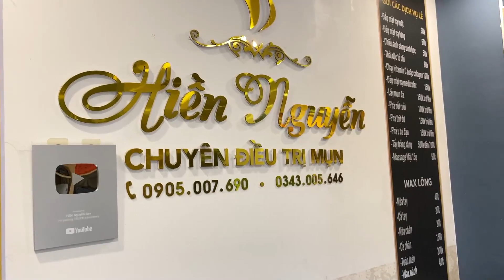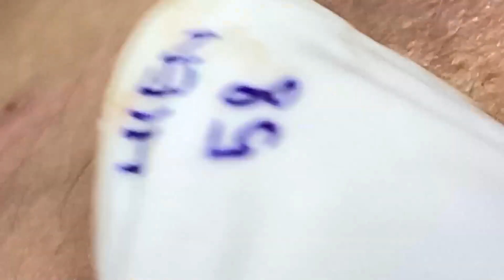𝐓𝐡𝐢𝐬 𝐈𝐬 𝐀 𝐕𝐞𝐫𝐲 𝐒𝐚𝐭𝐢𝐬𝐟𝐲𝐢𝐧𝐠 𝐖𝐢𝐭𝐡 𝐋𝐍𝐆 𝐕𝐢𝐝𝐞𝐨 # 4653